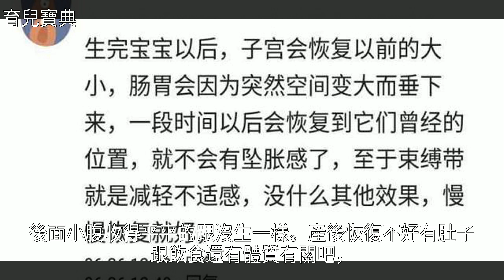生孩子後綁束腹帶有效果嗎？寶媽：綁跟不綁區別太大了！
生孩子後綁束腹帶有效果嗎？寶媽：綁跟不綁區別太大了！生孩子後綁束腹帶有效果嗎？寶媽：綁跟不綁區別太大了！分娩 產後護理 懷孕 黃疸 孕產